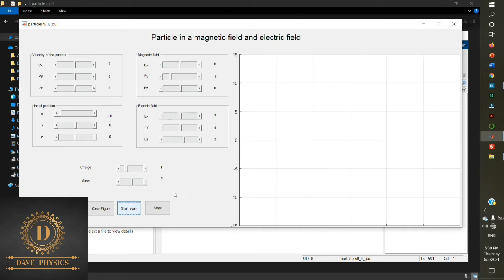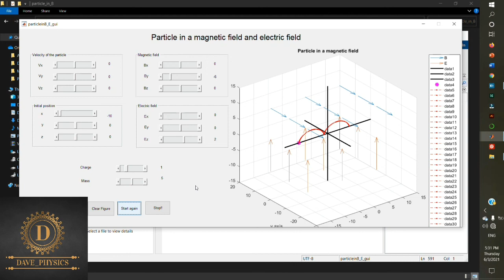شبیه سازی حرکت ذره درمیدان مغناطیسی و الکتریکی simul of particle motion in magnetic&electric field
هی گایز حالتون چطوره امیدوارم که خوب و خوش و سلامت باشید**
**خوش اومدید به چنل من و مرسی که ویدیوی من رو تاپایان تماشا کردید

خب مثل همیشه یه ویدیوی جذاب دیگه رو براتون آماده کردم
برای این که بتونی این ویدیو جدید باحال و سایر ویدیوهای قبلی من رو ببینی حتما حتما کانال من رو سابسکرایب کن و زنگوله رو بزن تا اولین نفری باشی که از ویدیوی بعدی باخبر میشی

البته برای این که بتونی به فایل هایی که تو ویدیوها نشون میدم دسترسی پیدا کنی و فایل کتاب و جزوه های نایاب
 فیزیک رو داشته باشی حتما توی چنل تلگرام من عضو بشو

چنل تلگرام : @Dave_physics

و اما از پیج اینستا نگم براتون که کلا قراره محتواش جدای از محتوای چنل یوتیوب باشه و البته یه سری ویدیو ها که
 بخوام سوالی بپرسم قبل ضبط ویدیو حتما سوال رو توی پیج استوری میکنم پس سریع فالو کن پیج اینستا رو

پیج اینستگرام : @Dave_physics

این ویدیو هم که راجع به شبیه سازی نوع حرکت ذره باردار در میدان مغناطیسی و الکتریکی بود  امیدوارم که حسابی از تماشاش لذت برده باشید .